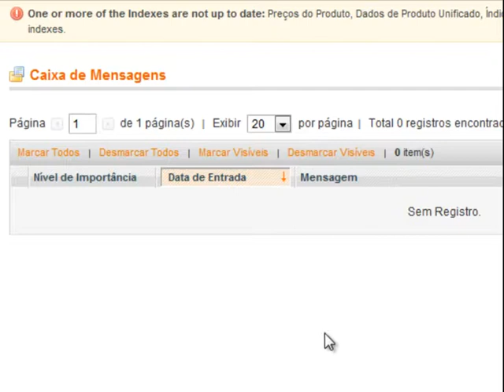Aprendendo Magento - Caixa de mensagens - 46/64